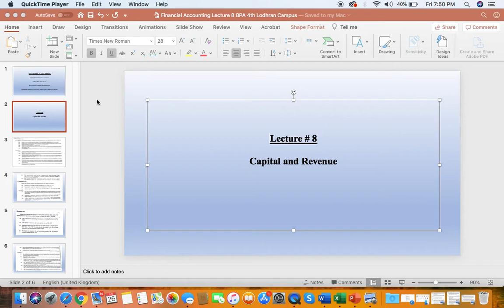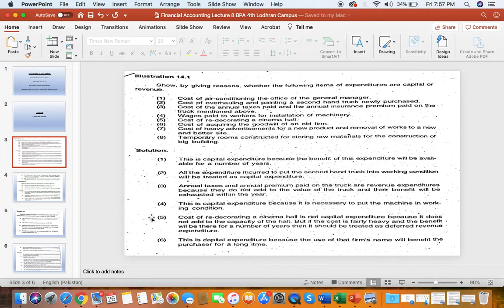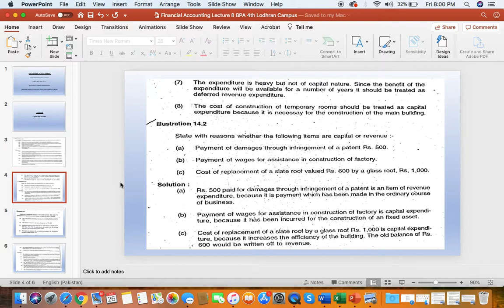Capital and Revenue Items | capital profit|types of capital, revenue items|Lecture 8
Financial accounting is very important subject.its deal with all business and organizations financial activities. in this lecture we discuss capital and revenue items  in detail. for correct financial activities its important to collect capital and revenue items accurately. its not easy task to collect the capital and revenue items.Capital Receipts is the amount received  by issuing shares in the form of additional Capital loans or by the sale proceeds of any fixed assets. Amount received in ordinary course of business is called revenue receipts.Capital profits are earned as a result of selling connection with raising capital for the firm or selling some fixed assets.Profits are earned in the ordinary course of business is called revenue profit in this lecture we describe all related terms to capital and revenue items.stay with us through "techno learn " for furthers lecture . we try our best to facilitate you.
techno learn
financial accounting
capital and revenue items